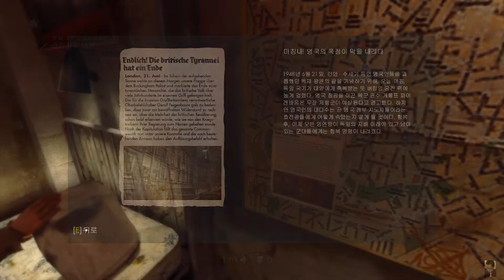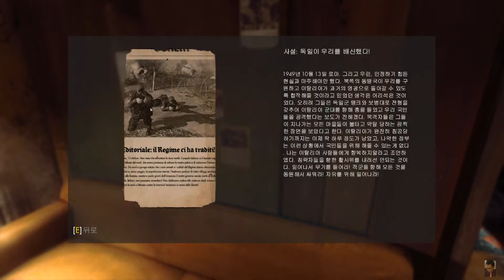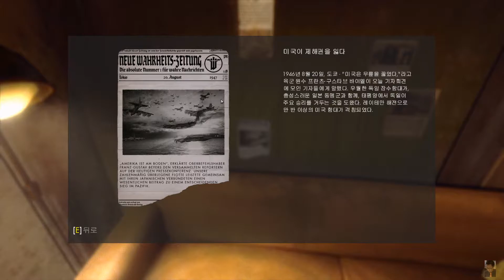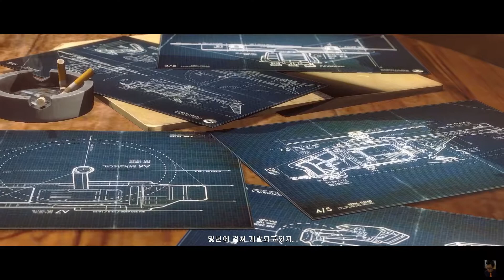[PC] Wolfenstein The New Order Gameplay 09